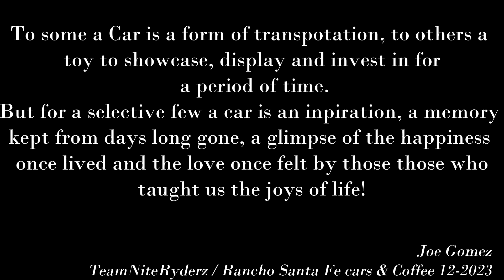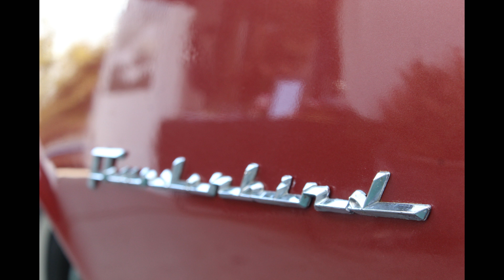1962 Thunderbird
and Facebook.com/teamniteryderz
Thank you, happy holidays Y happy New year 2024.
Song: Hey!Baby
Performed by: Ringo Starr